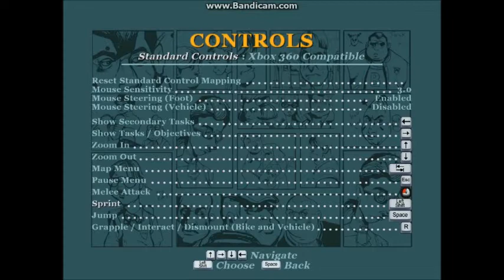Bully: Scholarship Edition - Walkthrough - The Candidate - Part.8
Bully: Scholarship Edition Walkthrough
The Candidate